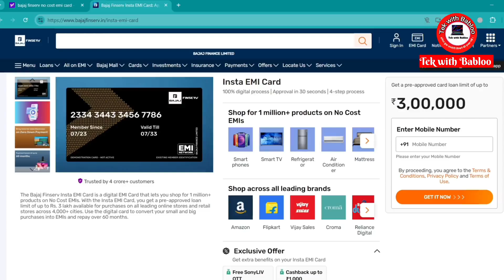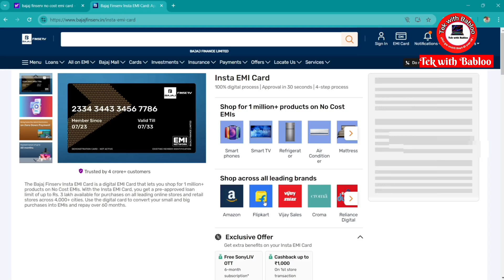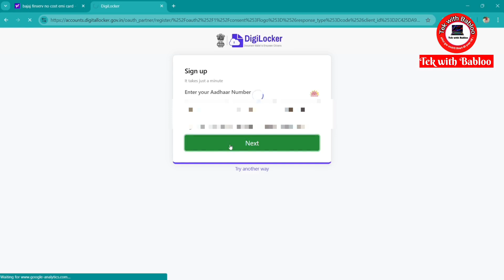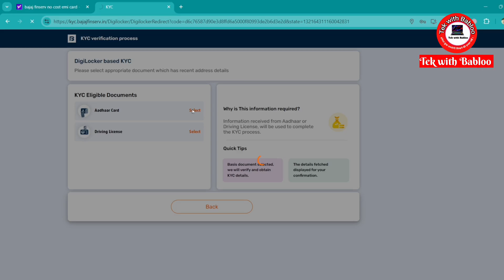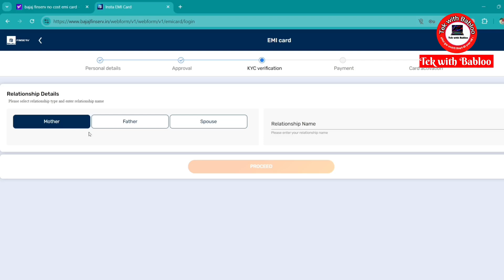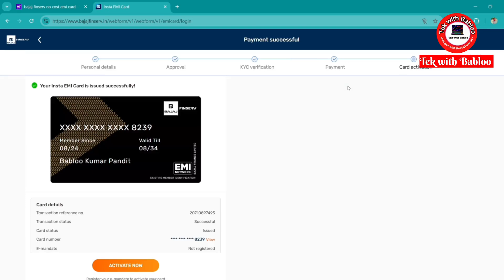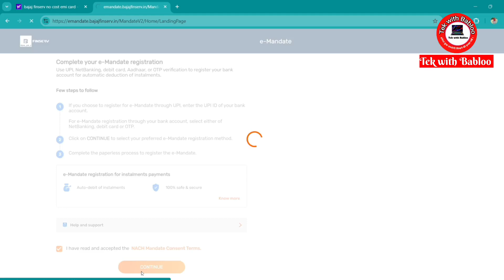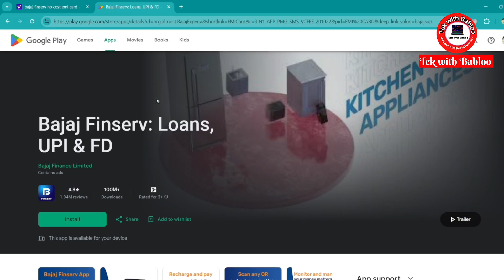Bajaj finance card kaise banaye 2024 | Bajaj Finserv EMI Card | Bajaj Finance EMI CardKaise Banaye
This video is about Bajaj EMI Card apply 2024 "Welcome to our detailed guide on applying for a Bajaj EMI Finance Card online! In this video, we’ll walk you through the entire process of applying for a Bajaj EMI Card from start to finish. Whether you're looking to make your purchases more manageable or seeking financing options, this video will help you understand how to apply for and use your Bajaj EMI Finance Card.

bajaj card kaise banaen
bajaj card kaise banta hai
bajaj finance card kaise banaen